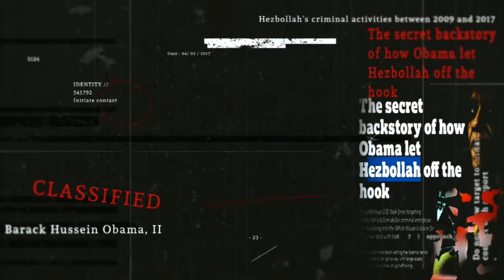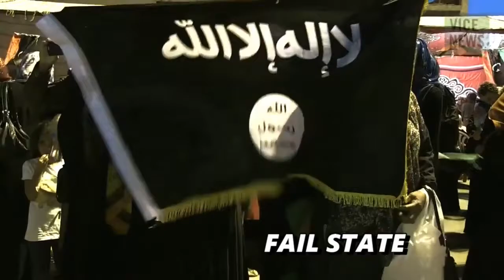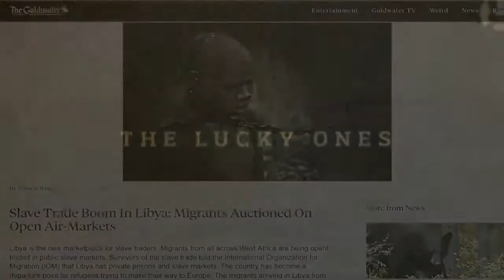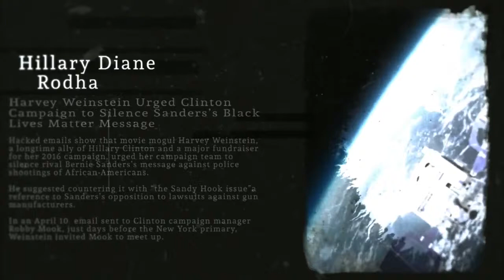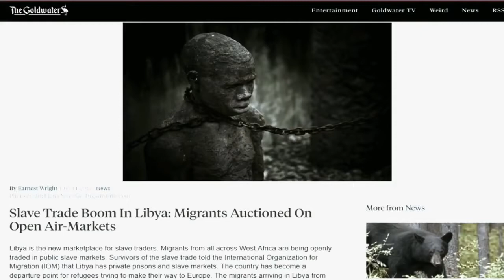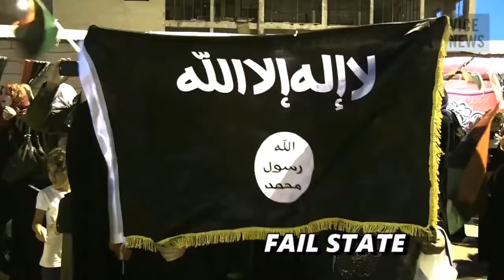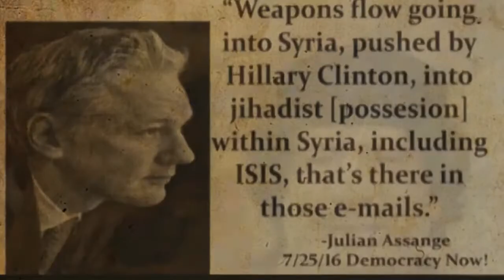Obama administration contributed to Slave trade but Trump Is Bad Because Media Put Out A F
This is the June 12, 2017, FULL EPISODE of VICE News Tonight on HBO. VICE News asked couples to mark the anniversary of Loving v. Virginia by explaining what the Loving decision means to.

In his first interview since taking office, President Trump praises Fox News's coverage of his CIA speech and defends a ban on immigrants from Muslim-majority countries. Watch full episodes.